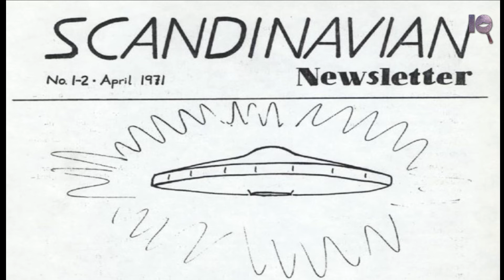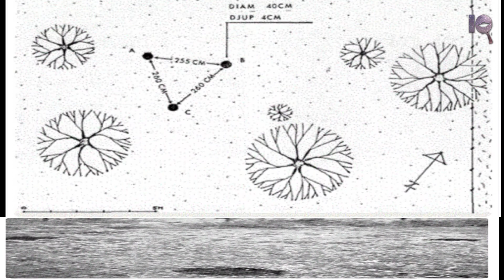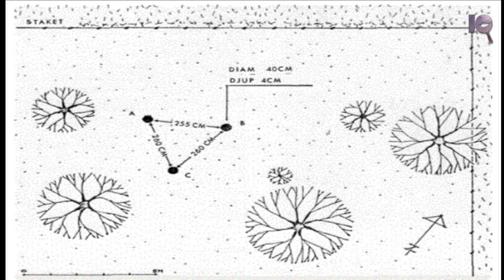UFO POUSA EM LAGOA!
Não foi apenas o avistamento de uma luz estranha sobre o Lago Anten, na Suécia, no verão de 1970, testemunhado por várias pessoas; mas também a coleta e análise do solo onde um OVNI teria pousado.
Thiago Luiz Ticchetti
Coeditor Revista UFO